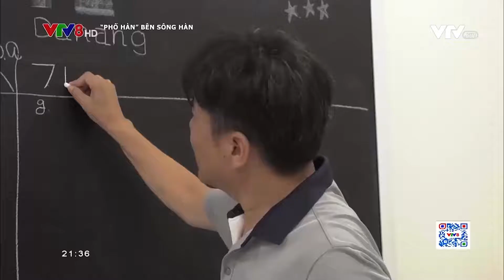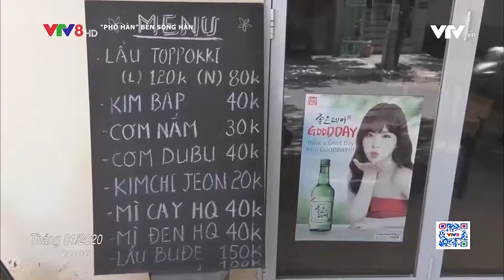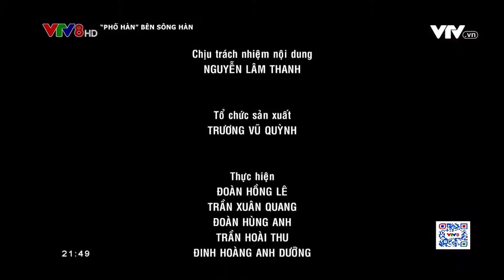VTV8- Phóng sự: “Phố Hàn” bên sông Hàn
Câu chuyện của 1 số người Hàn Quốc – những người đã đến và sống ở Việt Nam khá lâu. Điều đáng nói là họ chọn Đà Nẵng là điểm dừng chân để sống và làm việc. Họ đã cùng người dân Đà Nẵng trải qua những ngày tháng sống trong giãn cách xã hội nghiêm ngặt của mùa dịch COVID như thế nào. Hãy cùng chương trình tìm hiểu. (17/09/2021)